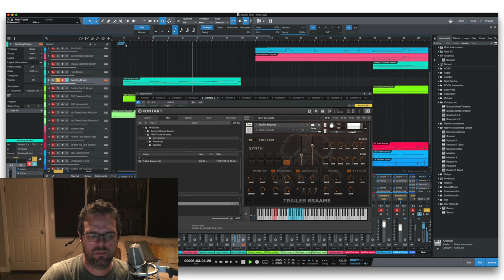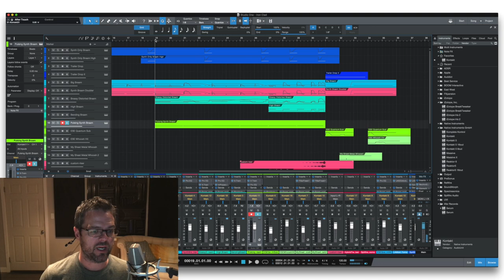FMG Trailer Braams Walkthrough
A walkthrough of our latest instrument - Trailer Braams!